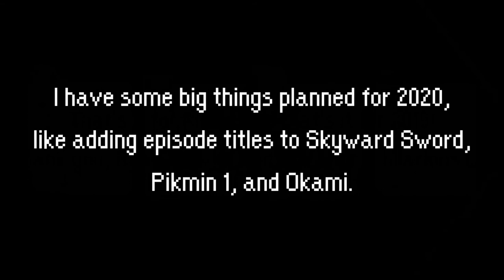Kirby's Return to Dreamland #33 - "Samurai Showdown Send-Off!"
After nearly three years of limbo, this series is finally complete! Oh, you're going to want to stay until the end. There are some important announcements.

Expect new episodes of Kirby every Tuesday and Thursday.